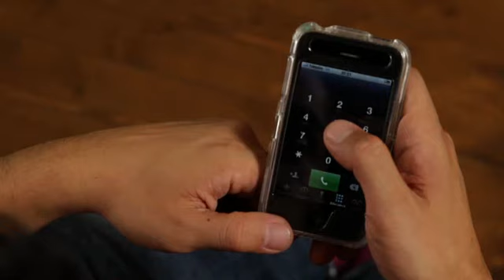funfon kitchen spot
funfon - mehr Spaß, weniger Kosten

Spiele Funsounds in Dein Telefongespräch oder verstelle Deine Stimme!